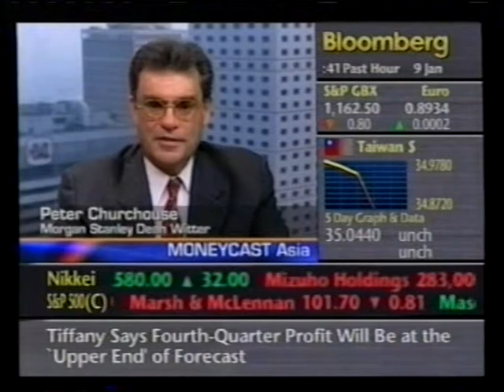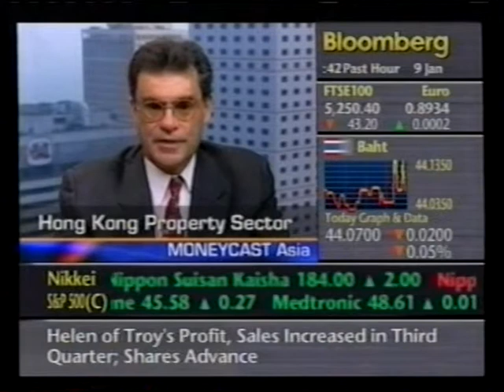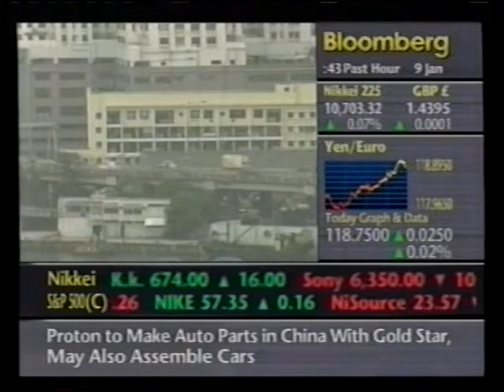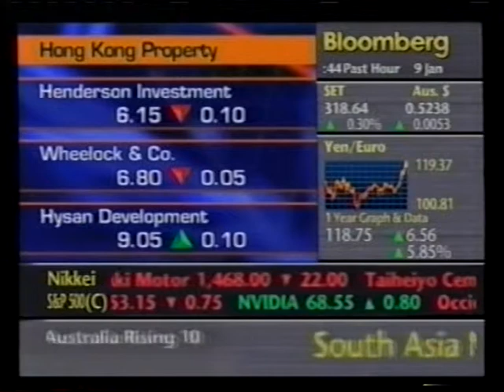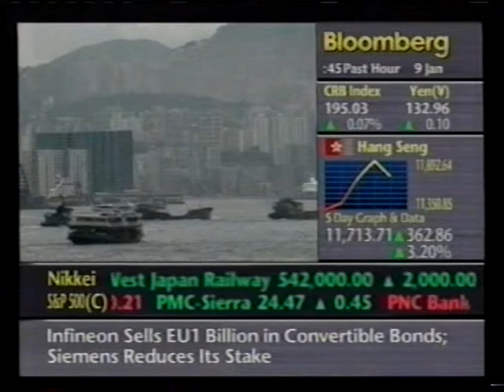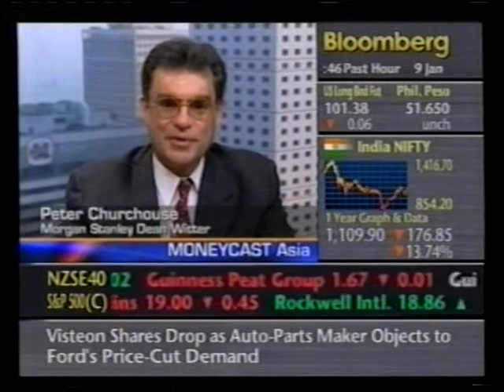Is Hong Kong Property Finally on the Rebound? - 9/1/2002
Peter Churchouse sits down with Bloomberg Moneycast to discuss the Hong Kong property sector, whether it's hit the bottom and what to expect in the rest of the year.